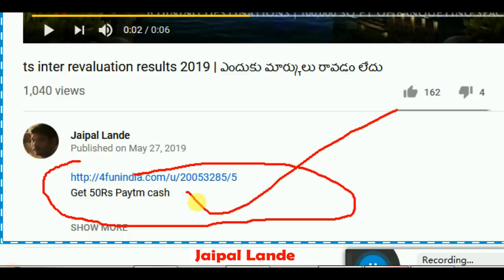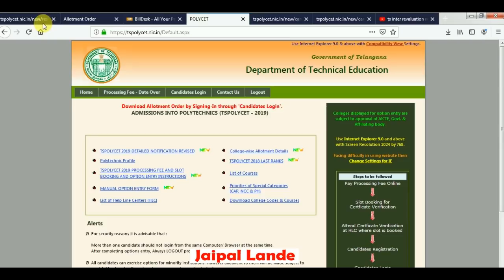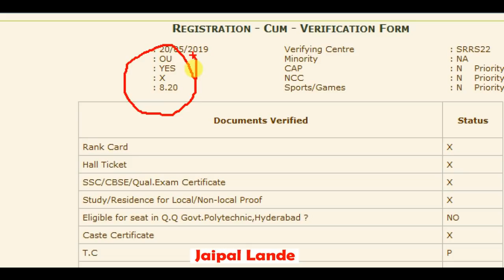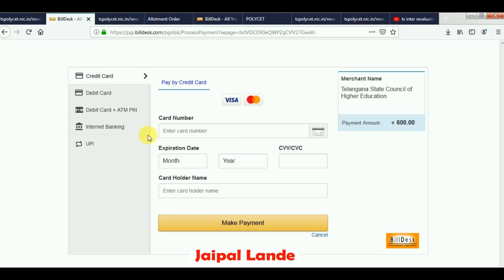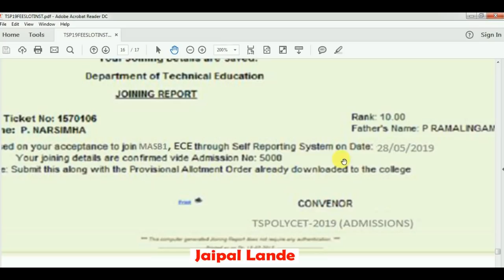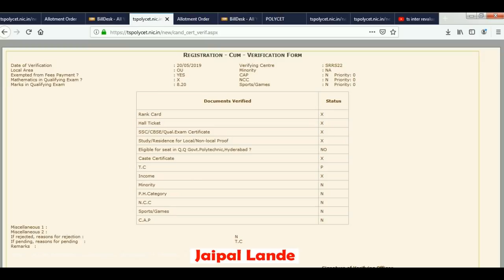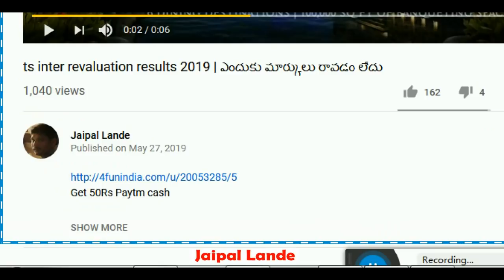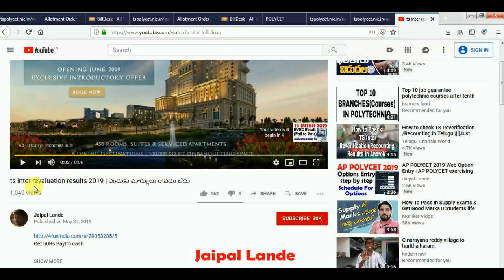TS POLYCET | TS POLYCET How to Dwonload Allotment Order | TS POLYCET Self Reporting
ts polycet web options 2019
Web Options
TS POLYCET Counselling Procedure 2019
How to Exercise Web options

Telangana POLYCET Web Options Entry Exercising Options

Instructions to Candidates:

    Download the allotment order. Pay Tuition Fee through online payment (Credit Card/Debit Card/ Net Banking).
    Candidates / Parents are advised to make Tuition Fee Payment from their own Bank Accounts. In case of refunds, if any, the amount will be remitted back through online into the same Bank Account from which the payment was made.
    Candidates / Parents are advised to verify the amount limit of Credit Card / Debit Card / Net Banking before making Tuition Fee payment.
    Payment through online (Net Banking / Credit Card / Debit Card) On allotment order click on Pay Tuition Fee Button you will be directed to Payment Gateway. Make the payment accordingly duly entering the details as per the payment mode selected. Take the print out after payment on which Online Order ID Number will appear.
– Click on Self Reporting System –Details of the Candidates along with Order ID will appear – Verify Order ID Number - Click on Submit button - Joining Report will appear - Take the printout, on which Hall Ticket Number, Rank, Name, Father Name, Allotted College, Branch and Admission Number are available. This activity is mandatory so as to confirm your admission.
    Last date for Payment of Tuition Fee : 31/05/2019
    Report at the allotted college on 01/06/2019 and handover a set of Xerox copies of certificates.
    Failure to pay the amount on or before 31/05/2019 or not reporting through Self Reporting System, or not reporting at the allotted college on 01/06/2019 this provisional allotment order automatically stands cancelled and candidate has no claim on the provisional allotment now made.
    The candidate has to register his / her Aadhar details on 01/06/2019 at the allotted institution duly submitting Aadhar Card to the Principal concerned for Biometric Finger Print Authentication. The attendance of the candidate shall be calculated with Biometric authentication from 01/06/2019.
    After payment of Tuition Fee, if the candidate cancels the provisionally allotted seat through online on or before 02/06/2019 the candidate has to forfeit 50% of Tuition Fee Paid.
website – Click on online cancellation of allotted seat – verify the details of college and course – click on I Agree – Submit Button. Your provisionally allotted seat stands cancelled and will not permitted to participate in next round of counselling, if any.
    Candidates other than mentioned at S.No 11 are eligible to participate in next round of counselling, if any for change of college or branch, if desired.
    The Tuition Fee to be paid by the candidate is inclusive of Janata Personal Accident - Group Policy for a period of 3 years which will commence from 01/07/2019, in respect of candidates allotted into Government / Aided Polytechnics.
    The provisional allotment now made in respect of NIOS / TOSS / APOSS / SSC Advanced Supplementary Examination appearing candidates is subject to the condition that the candidate should have passed the Examination on declaration of Results.

Commencement of class work is from 01/06/2019